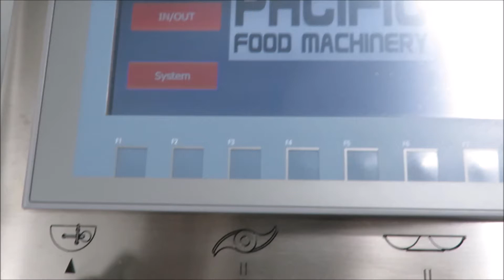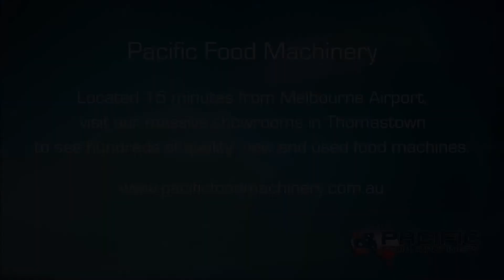PACIFIC 130L Bowl Cutter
The Pacific 130L bowl cutter with unloader is a feature packed Bowl Cutter that is safe, reliable and suitable for food processing, smallgoods manufacturing, cutting meat and vegetables. This easy to clean and maintain machine is mainly for sausage, dairy and vegetable food processing manufacturers. Featuring a stainless steel build, high impact Perspex clear lid, motorised unloader, 2 bowl speeds; 4 Knife Speed 750 rpm to 4,500 rpm.